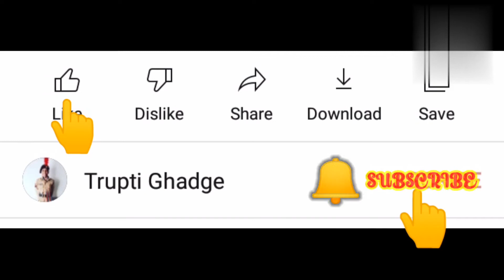Ganesh Chaturthi Rangoli/🌺Sankashti Chaturthi Rangoli🌺/Chaturthi Rangoli/🌺संकष्टी चतुर्थी रांगोळी 🌺🌺